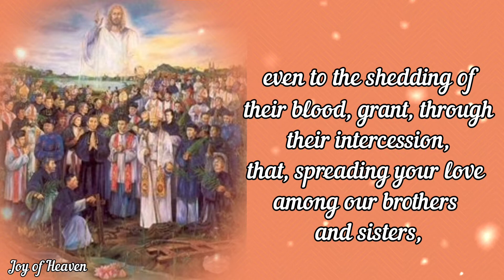Prayer for the Intercession of ST. ANDREW DUNG-LAC AND COMPANIONS / Feast Day: Nov. 24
O God, source and origin of all fatherhood,
who kept the Martyrs Saint Andrew Dung-Lac and his companions
faithful to the Cross of your Son,
even to the shedding of their blood,
grant, through their intercession,
that, spreading your love among our brothers and sisters,
we may be your children both in name and in truth.

one God, for ever and ever.
Amen

ABOUT ST. AMDREW DUNG-LAC AND COMPANIONS

Andrew Dung-Lac, a Catholic convert ordained to the priesthood, was one of 117 people martyred in Vietnam between 1820 and 1862. Members of the companions group gave their lives for Christ in the 17th, 18th, and 19th centuries, and received beatification during four different occasions between 1900 and 1951. All were canonized during the papacy of Saint John Paul II.

Christianity came to Vietnam through the Portuguese. Jesuits opened the first permanent mission at Da Nang in 1615. They ministered to Japanese Catholics who had been driven from Japan.

Severe persecutions were launched at least three times in the 19th century. During the six decades after 1820, between 100,000 and 300,000 Catholics were killed or subjected to great hardship. Foreign missionaries martyred in the first wave included priests of the Paris Mission Society, and Spanish Dominican priests and tertiaries.

In 1832, Emperor Minh-Mang banned all foreign missionaries, and tried to make all Vietnamese deny their faith by trampling on a crucifix. Like the priest-holes in Ireland during English persecution, many hiding places were offered in homes of the faithful.

Persecution broke out again in 1847, when the emperor suspected foreign missionaries and Vietnamese Christians of sympathizing with a rebellion led by of one of his sons.

The last of the martyrs were 17 laypersons, one of them a 9-year-old, executed in 1862. That year a treaty with France guaranteed religious freedom to Catholics, but it did not stop all persecution.

By 1954, there were over a million Catholics—about seven percent of the population—in the north. Buddhists represented about 60 percent. Persistent persecution forced some 670,000 Catholics to abandon lands, homes and possessions and flee to the south. In 1964, there were still 833,000 Catholics in the north, but many were in prison. In the south, Catholics were enjoying the first decade of religious freedom in centuries, their numbers swelled by refugees.

During the Vietnamese war, Catholics again suffered in the north, and again moved to the south in great numbers. Now reunited, the entire country is under Communist rule.

Hello everyone, Peace be with you. Today i made this content for the Feast of ST. ANDREW DUNG LAC AND COMPANIONS which is on November 23. You can make this Novena anytime you want for your own intentions.

❣❣❣❣ Credits / Sources: ❣❣❣❣

John 11:40